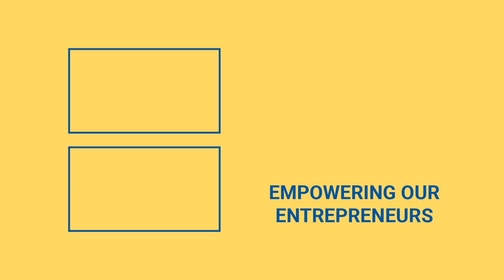Barbados Is A Republic: What's Next For Barbados?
The island of Barbados is now an official republic 55 years after being freed from British rule! Check out the video to find out how!

The island was part of the Commonwealth and one of six countries that had Queen Elizabeth II as their head of state.

Steelpan performers, orchestra concerts, and appearances by Prince Charles and island resident Rihanna helped the country celebrate its new republic. Barbados’ newly sworn-in President Sandra Mason says, ‘As cautioned by our first prime minister, we ought no longer be found loitering on colonial premises. We must seek to redefine our definition of self, of state, and the Barbados brand.

The island is moving away from the history brought on by its former British rule, and is taking steps to improve its image, moving away from its past as a sugar colony and slave trader.

Do you think its changes will help improve its image?